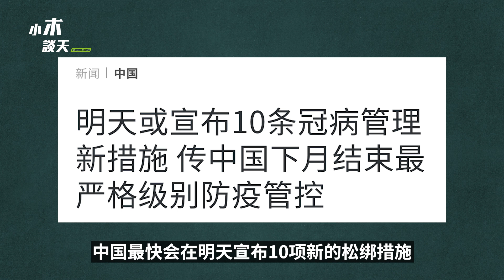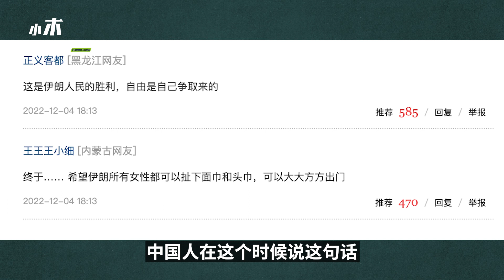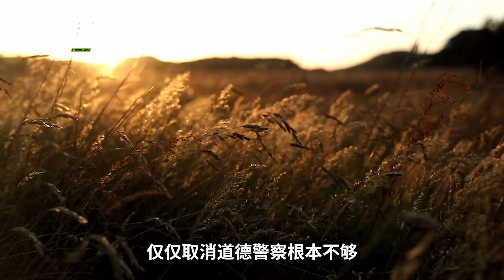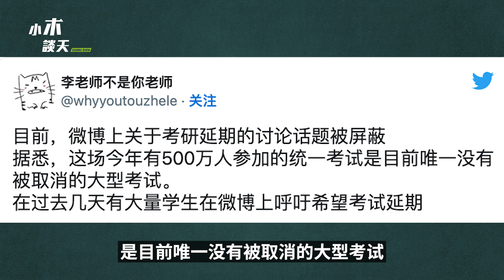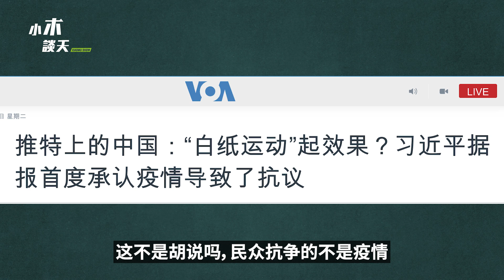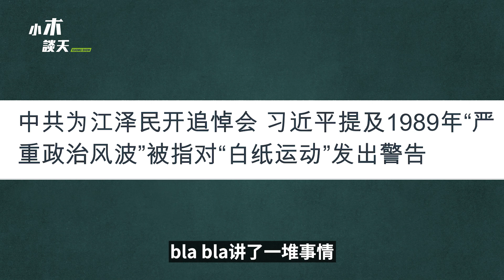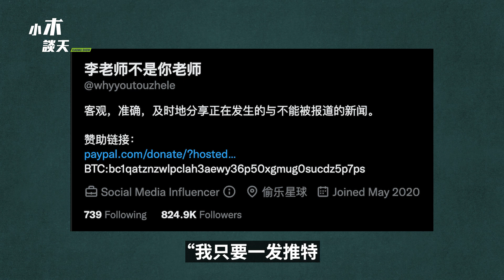10条新措施习近平让步，年轻反贼跟三和大神集合，再提政治风波暗指秋后算账，李老师不是你老师勇气中国人，伊朗道德警察没有正式取消（小木谈天第308期 20221206）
10条新措施习近平让步，年轻反贼 跟 三和大神 集合，再提政治风波暗指秋后算账，李老师不是你老师 勇气中国人，伊朗道德警察 没有正式取消（小木谈天 第308期 20221206）